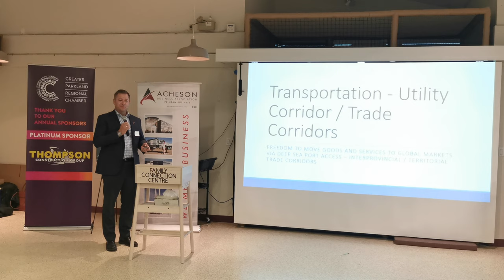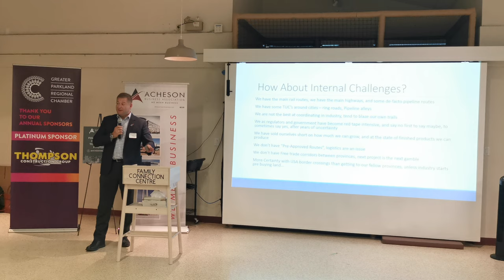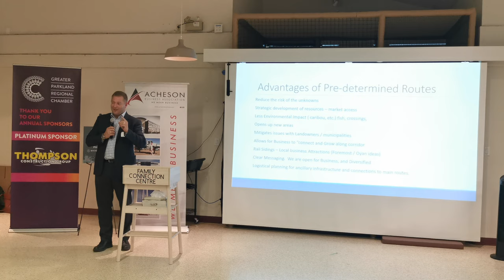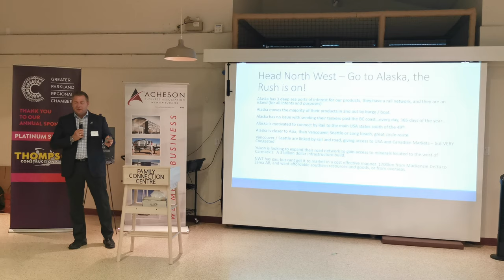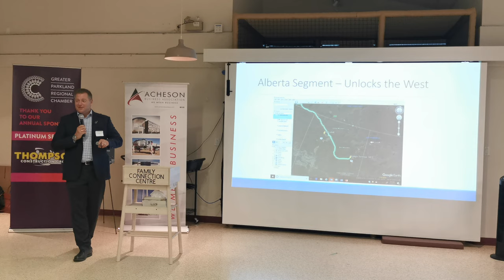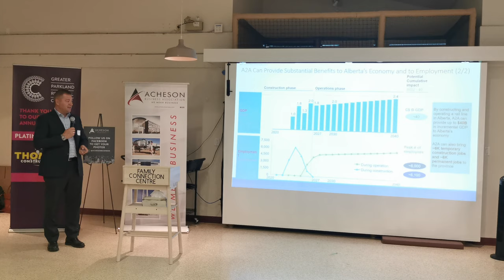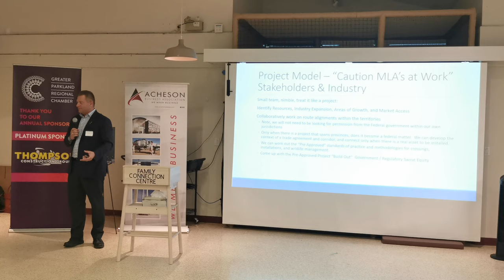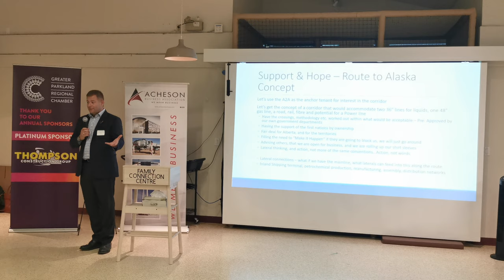Presentation to the Acheson Business Association on Transportation, Trade and Utility Corridors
MLA Shane Getson presents his vision for Transportation, Trade and Utility Corridors to the Acheson Business Association at an event on July 16, 2020.

Shane Getson was elected to the Legislative Assembly for the Constituency of Lac Ste. Anne-Parkland on April 16, 2019. Prior to that he worked in the energy sector and construction industry, supervising major projects all over North America for over two decades. He graduated from NAIT with a Civil Engineering diploma in 1996.
Shane’s motto is “Work Hard, Have Fun, and Don’t Let the Team Down!” He also believes that good government is not just the work of the MLA’s in the Legislature. It requires the input and participation of the residents of the Constituency to be successful. Consider lending a hand as we plan and execute events throughout the year. Invite Shane to your community events and introduce him to your neighbors. Communicate concerns and important issues because if he doesn’t know about them he cannot help.

MLA Shane Getson - Committee Assignments
• Standing Committee on Resource Stewardship - MEMBER
• Alberta Heritage Savings Trust Fund - VICE-CHAIR
• Capital Region Caucus
• Northern Rural Caucus - MEMBER
• Skilled Trades Caucus - VICE-CHAIR
• Skills for Jobs Task Force - MEMBER
• Energy Caucus - MEMBER
• Affordable Housing Action Group - MEMBER
• Red Tape Reduction Task Force- MEMBER
  Premiers Task Force on Transportation and Utility Corridors - CHAIR

MLA Shane Getson – Current Projects
• Sturgeon River Watershed Action Group
• Government of Alberta’s Water for Life Strategy

To find out more about Shane’s work in Lac Ste. Anne-Parkland as well as his contributions to Alberta through the Government caucus